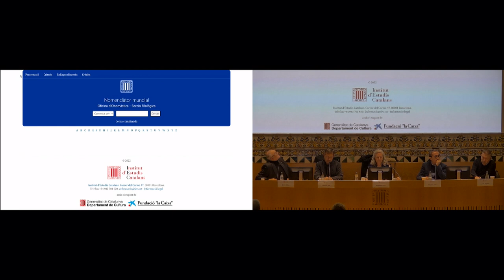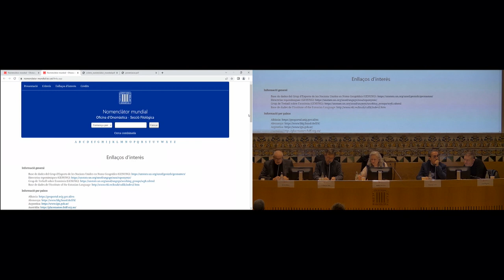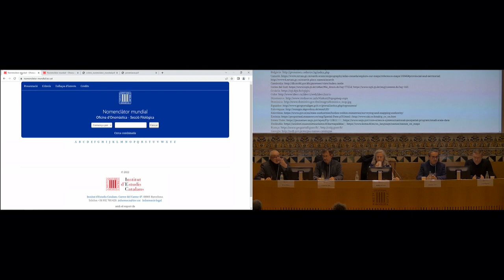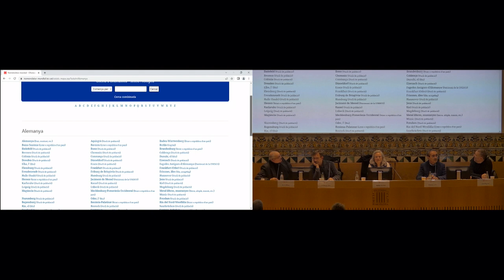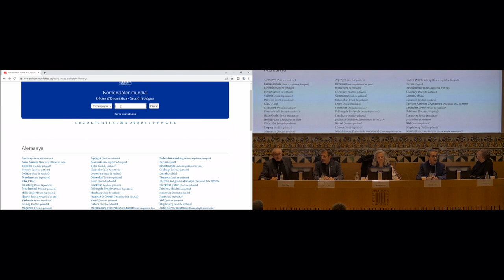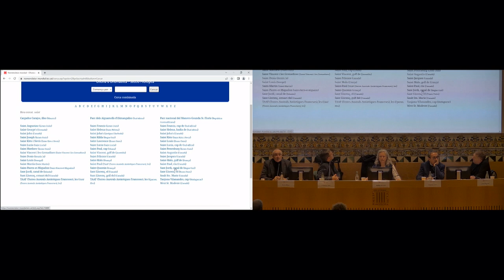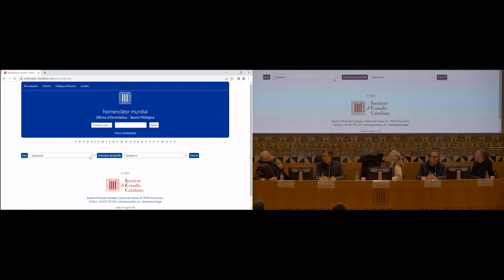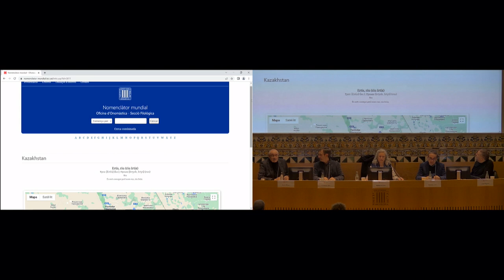Presentació del «Nomenclàtor mundial»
Hi van intervenir les persones següents: Nicolau Dols, president de la Secció Filològica de l’Institut d’Estudis Catalans (IEC); F. Xavier Vila, secretari de Política Lingüística de la Generalitat de Catalunya i president de la Comissió de Toponímia de Catalunya; Joan Peytaví Deixona, president de la Comissió d’Onomàstica de la Secció Filològica, i Enric Ribes, director de l’Oficina d’Onomàstica de la Secció Filològica.

Organització: Secció Filològica de l’IEC